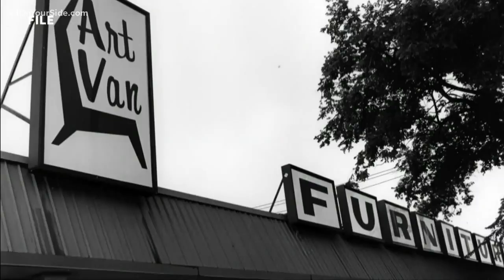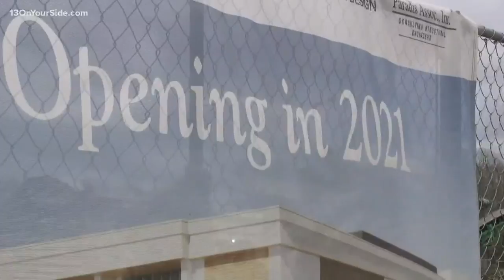Customers looking for deals at Art Van confused after liquidation announcement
Art Van announced Thursday, the company is shuttering all of its stores in Michigan, Illinois, Indiana, Missouri and Ohio. In the announcement, Art Van also said liquidation sales would start on Friday.

But customers who showed up to the Art Van store in Norton Shores along the the busy Seaway Drive looking for a liquidation deal only found confusion. Shoppers inside describe a hectic scene with too many customers and not enough sales staff.